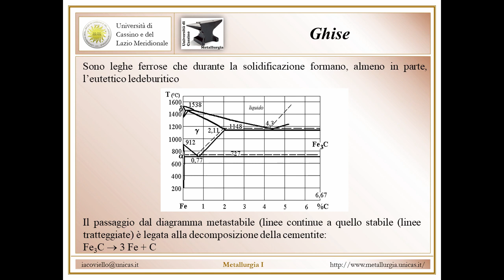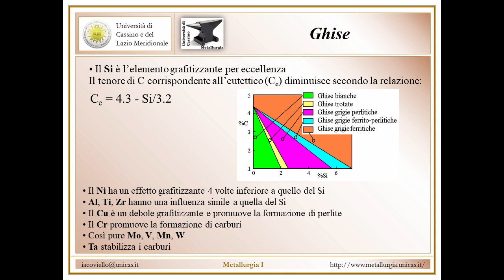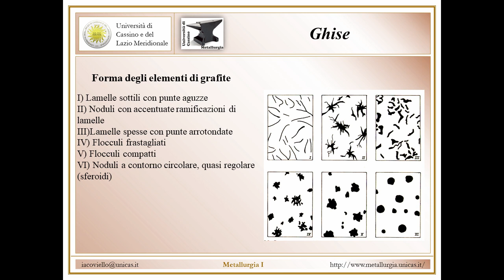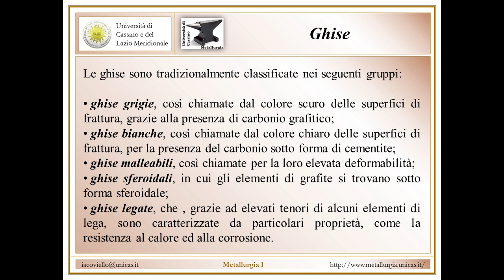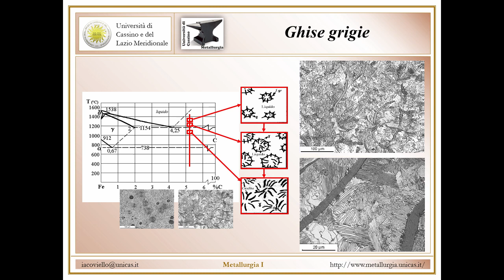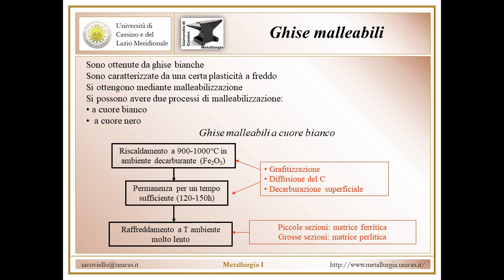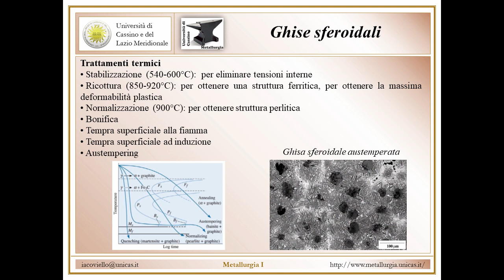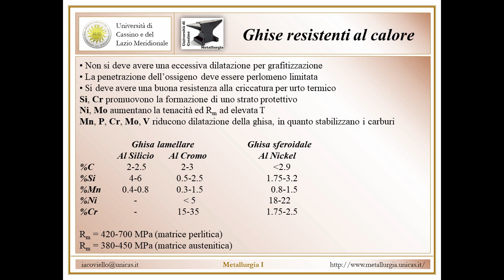Metallurgia I Lezione 12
Ghise